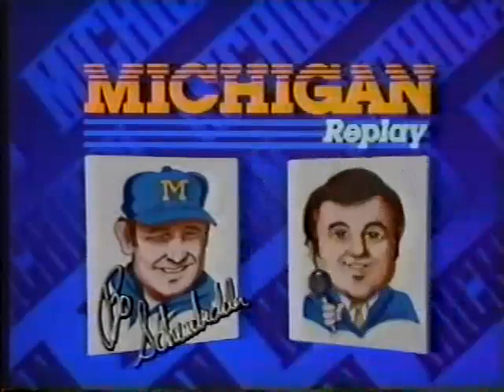1985 Michigan Replay Michigan at South Carolina